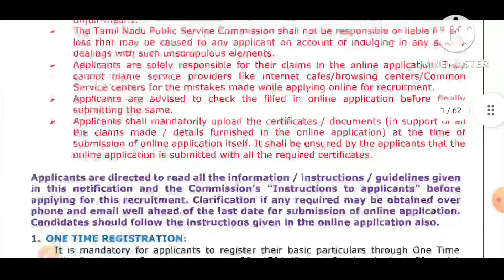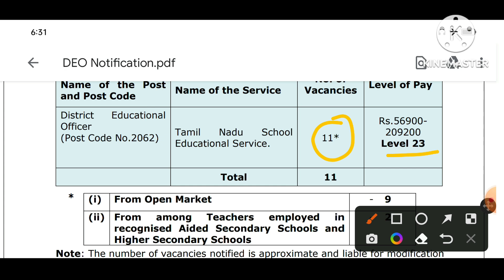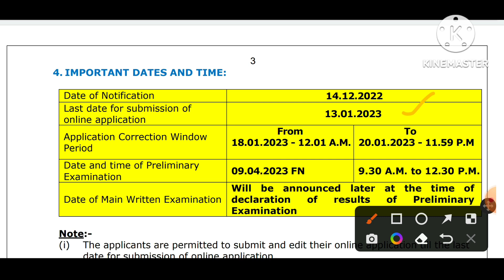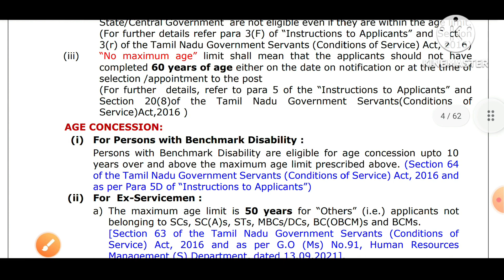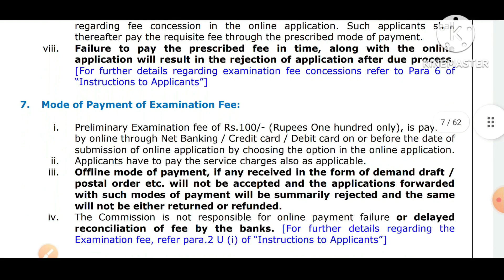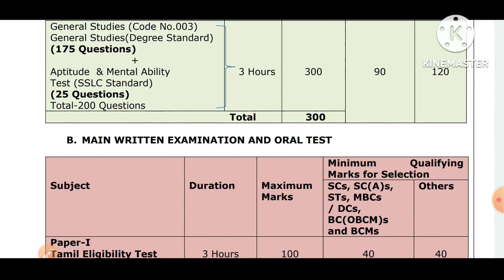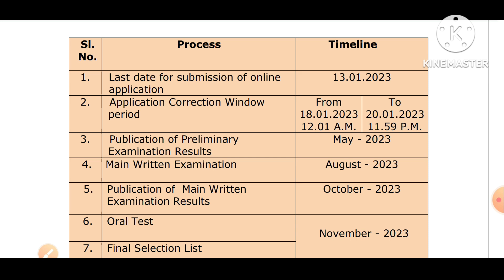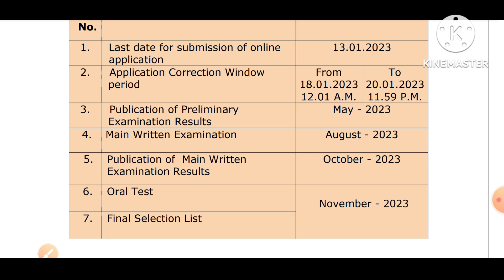DEO Exam Notification | 2022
Rs. 150/-

Rs. 150/-

Rs. 250/-

Rs. 250/-

Rs. 300/-

Rs. 400/-

Rs. 150/-

Rs. 100/-

1000 MCQS (Any 20 Parts) Rs.300/-
500 MCQS (Any 10 Parts) Rs.150/-
250 MCQS (Part - 21 to 25) 10th UNIT Fully Rs.100/-
250 MCQS (Part – 26 to 30) 9th UNIT Fully  Rs.100/-
200 MCQS (Part – 31) 8th UNIT Fully Rs.100/-
100 MCQS (Part 32 and Part 33) Full Units Rs. 100/-